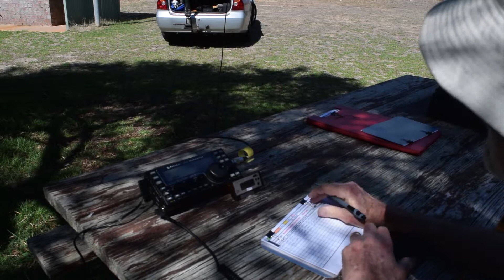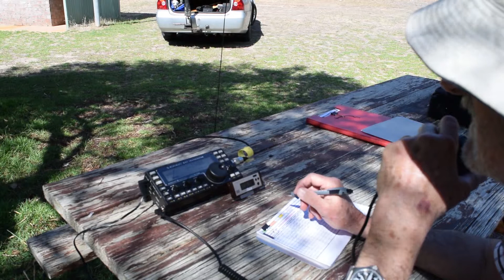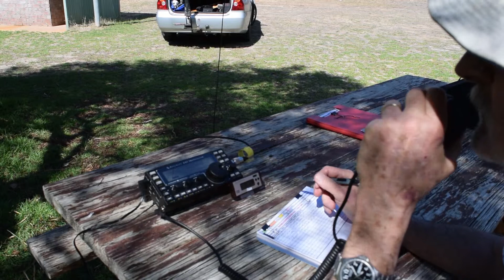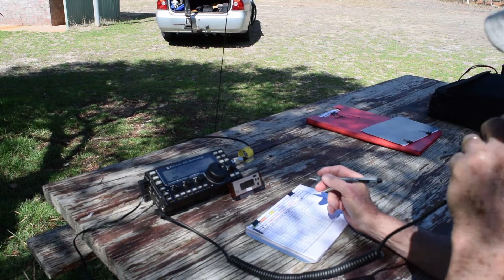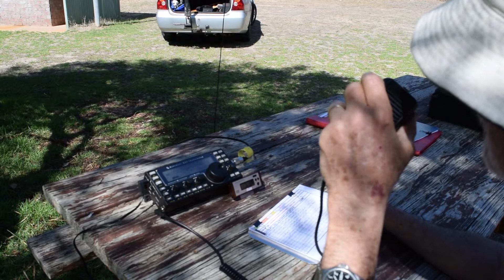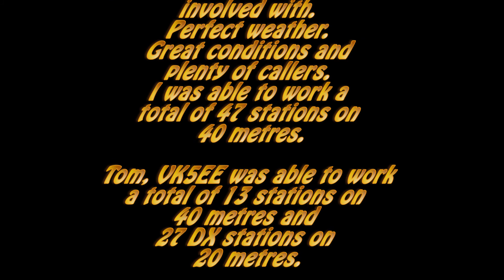Naracoorte Caves N P Twilight activation 30 01 2015 mp4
A brief video of our activation of the Naracoorte Caves National Park for the VK Flora and Fauna award and the South Australian National and Conservation Parks award